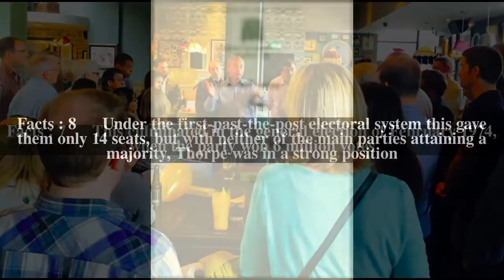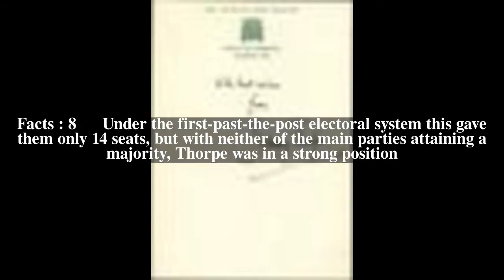Jeremy Thorpe Top # 16 Facts